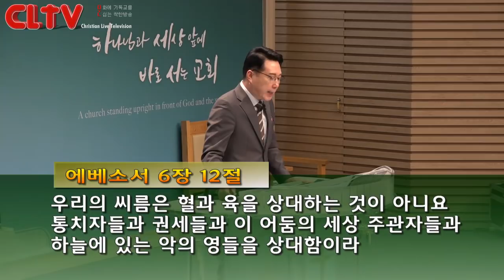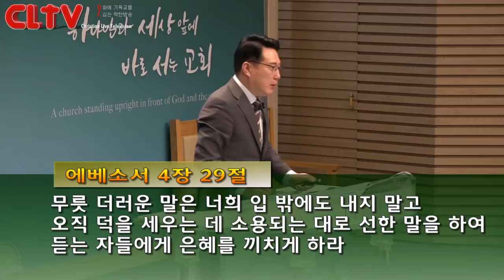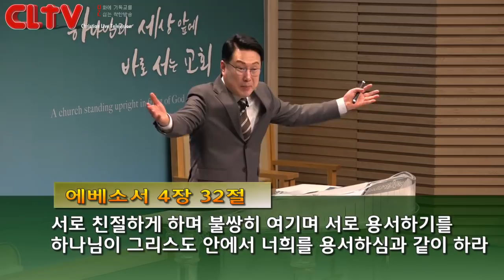CLTV 파워메시지ㅣ2019.2.17 주일설교(수정)ㅣ송도가나안교회(김의철 목사)ㅣ'어둠이 이 땅을 덮을 때'